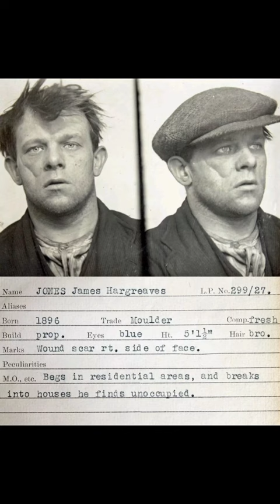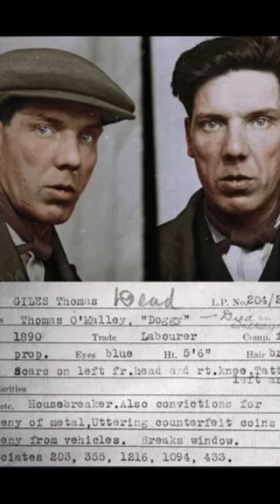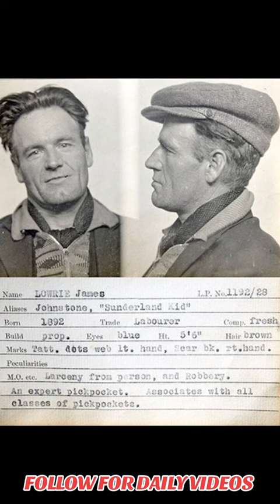INCREDIBLE 1930s COLOURIZED MUGSHOTS